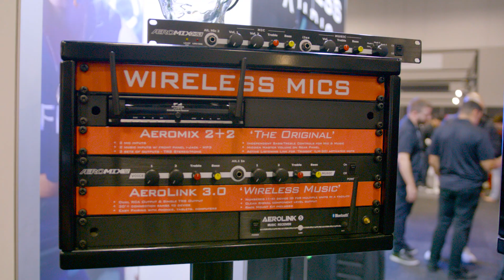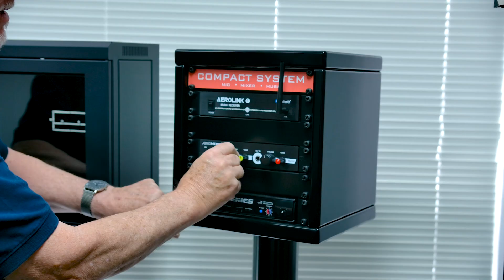How the First Fitness-Rated Waterproof Microphone was Designed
Ever wondered how the Aeromic fitness microphone came to be? 🤔💭

Peter Paisley designed the first iteration of the sweat-resistant Aeromic as a young Electronics Engineer in the early 1990s. 🎤

Not long after then, Peter met John Penhallow, who was in the business of selling sound systems to gyms. 🌟🏋

Peter and John began working together to develop the Aeromic brand and grow it into the Fitness Audio business we know today. 📈✅

💻 To find out more about the history of Fitness Audio, our services and our products, head to fitnessaudioshop.com today!

Fitness Audio Shop are your number one source of audio solutions for the fitness industry! We are dedicated to giving you the very best gym audio solutions. Our focus is on quality, reliability and a great customer experience.